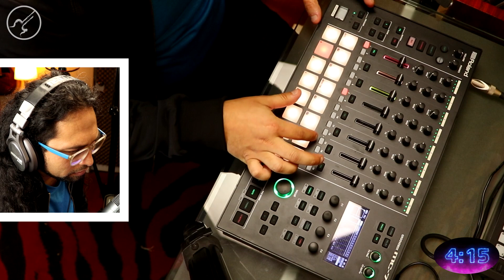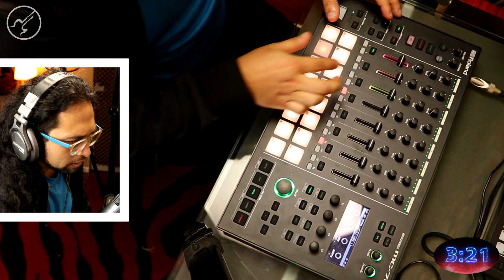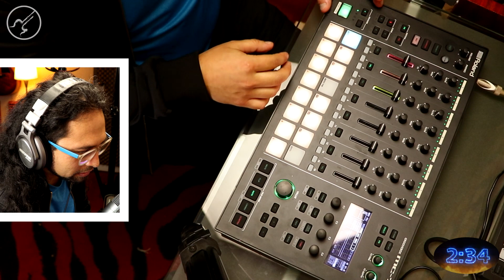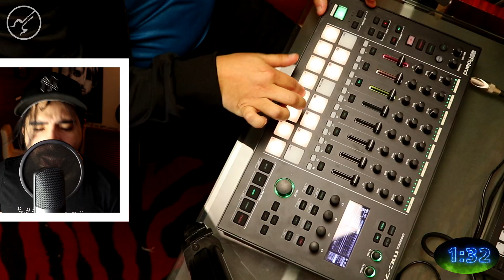Hacemos la Canción "YO PERREO SOLA" de BAD BUNNY EN MENOS DE 5 MINUTOS | Christianvib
Que pacho , hoy nos vamos a dar a la tarea de intentar hacer la canción  YO PERREO SOLA desde cero en menos de 5 minutos, ¿podremos lograr este reto? Quédate y maravillate del Roland MC- 707

El MC-707 GROOVEBOX tiene todo lo que necesita para crear una canción o tocar en vivo sin una computadora. Sumérgete en ocho pistas de grabación, secuenciador, sintetizadores y efectos, además de una paleta curada de sonidos, loops y frases. Grabe audio y MIDI, con un control profundo sobre el tiempo, y ajuste los faders y los mandos para esa experiencia "en el momento". Con un potencial tan enorme, estás listo para producir en cualquier estilo o crear tus propias cosas.